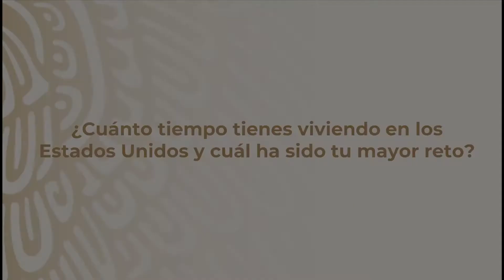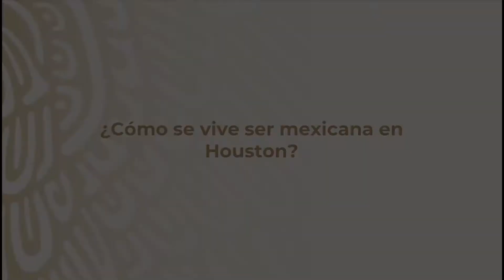7. Adriana Calhoon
Conoce a Adriana Calhoon, originaria de Tabasco, ella es fundadora y presidenta del primer canal digital en español en Houston.